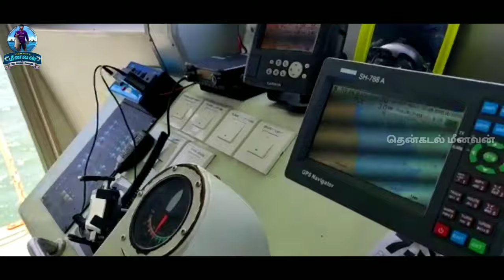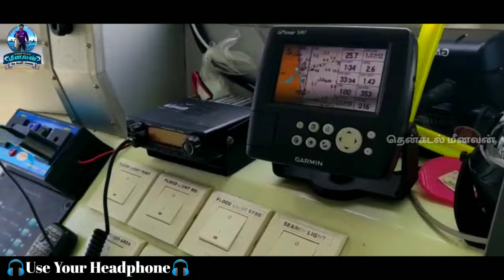இவ்வளவு வசதி இந்த படகுல இருக்கா!😱 | thenkadal meenavan | Tuna long liner fishing boat🛥.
வணக்கம் நண்பர்களே வெளிநாட்டு தரத்தில் தமிழகத்தில் மீனவர்கள் கடல் தொழிலுக்கு பயன்படுத்தும் அதிநவீன tunalonglinerfishingboat என்ற படகில் இருக்கும் அனைத்து வசதிகளை பற்றிதான் இந்த காணொளியில் காண்பித்துள்ளேன்.
நீங்களும் கண்டு உங்கள் நண்பர்களுக்கும் பகிருங்கள்.